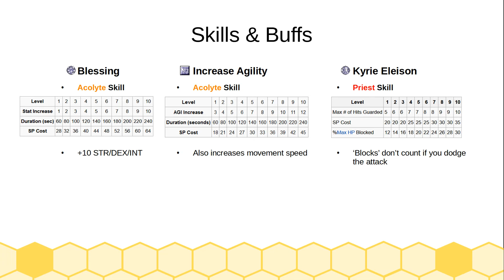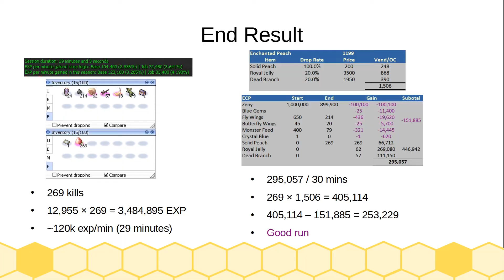[OriginsRO] Undergeared: Assassin (Sonic Blow) at Enchanted Peach Trees (120k exp/min, 590k/hour)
Videos for newer players without gear, includes consumable and Inn costs.
Don't need Power Thrust, use a Jamadhar or add more STR instead.
Kahos are still better and easier though.

210% speed
gon_dun01
160-200 ping
269 kills
~120k exp/min
~295k zeny/30mins

Chapters
0:00 Introduction
00:20 Gameplay
14:32 End Result

Original composer: Mieko Ishikawa (Falcom Sound Team J.D.K.)
Arrangement: Yukihiro Jindo | Guitar: Akihiro Goto
Recording: Kazuhiro Miyasaka (PRESSTONE) | Mastering: Koki Tochio (PRESSTONE)
Album: Ys: The Oath in Felghana Original Sound Track